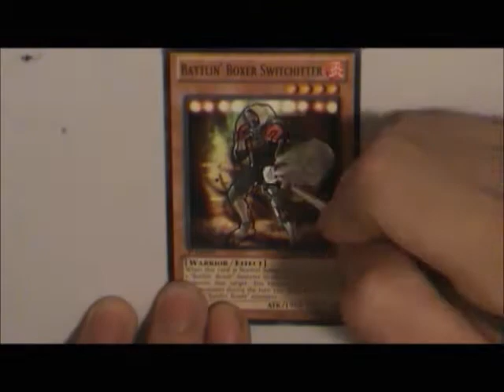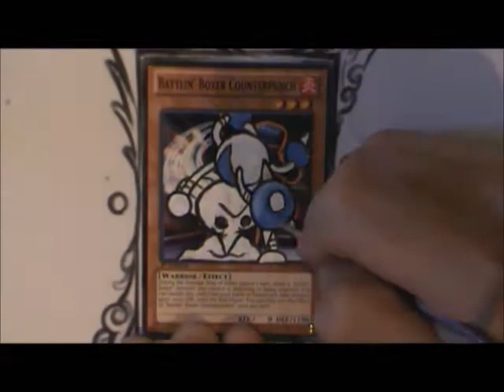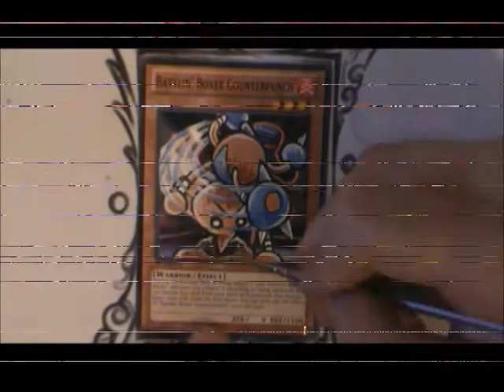Speed Paint: Battlin' Boxer Hitmonlee & Hitmontop Altered Art Yugioh Cards